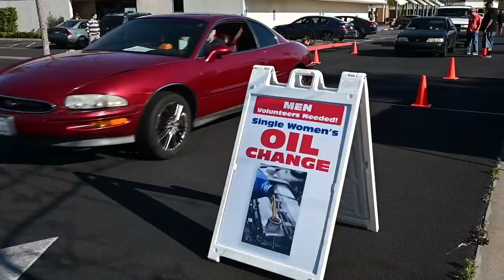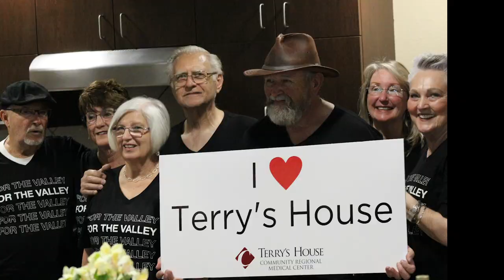Serve Fresno 2019 | BridgeOutreach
Every year we serve our community for a week. This year:
More than 400 people from our church volunteered over 1,500 total hours across dozens of projects in the Fresno area.